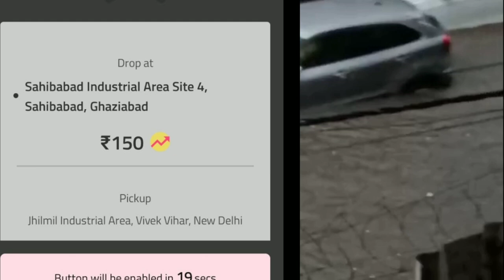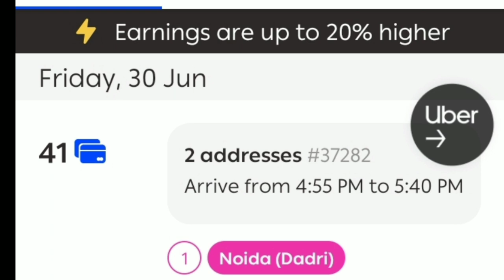how to extra earning in borzo app, borzo delivery partner extra earning, borzo rate card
borzo delivery
borzo extra earning
ola bike taxi driver
Uber bike taxi driver
rapido bike taxi driver porter delivery partner
borzo delivery partner
uncle delivery partner
rider help india

Rider help india ( गपशप) 👇🏿👇🏿

Rider help india (Mumbai) 👇🏿

हम इन वीडियो में आपको काम करने के नए-नए तरीके बताते हैं साथ ही काम करने में आ रही परेशानी और उन को हल करने के तरीके

borzo dd I'd
why borzo I'd block
borzo delivery partner id block
wefast I'd block
wefast main I'd Ben ho gai
borzo main block I'd kese open hogi
Porter me I'd kese banaye
borzo me I'd kese banaye
ola me bike kese lagaye
uber me bike kese lagaye
rapido captain kese bane
borzo parcel delivery kese kare
wefast parcel delivery kese kare
uncle delivery partner job
mover delivery partner ki I'd kese banaye
borzo ke order Kaise deliver Karen
rapido captain ki earning
ola partner daily earning
bike taxi one day earning
delivery job in Delhi NCR
bike se delivery Karke Kaise kamae
Uber bike connect delivery
bike taxi challan
commercial bike taxi legal hai
commercial bike taxi
bike taxi Chalan in Chandigarh
full day earning in bike taxi
full day earning in parcel delivery
yellow plate bike taxi
dunzo Main bhai kaise attach Karen
blinkit main bhai kaise attach Karen
food delivery boy income
one day income in food delivery
shadowfax delivery boy income
one day income in borzo
one day income in wefast
Porter vs uber
rapido vs ola
ola vs rapido
Porter vs borzo
borzo Main do order kaise karen
wefast vs Porter
rapido vs uber
best bike taxi in Delhi NCR
sabse acchi bike taxi kaun si hai
part time delivery job for student
Uber bike taxi income
rapido captain one day income
bike taxi arning in 12 hours
ecom  main delivery kaise karen
pigde main bike Kaise attach Karen
swiggy delivery boy income
Zomato delivery boy income
Uber Moto
Uber share
Uber connect
motorvlog
monthly earning in uber
rapido ki ek din ki kamai
rapido partner income
Uber partner income
ola partner income
Porter partner income
we fast partner income
Borzo patner income
Porter mein ID kaise banaen
borzo main ID kaise banaen
rapido Mein ID kaise banaen
ola Mein ID kaise banaen
Uber Mein ID kaise banaen
mover main ID kaise banaen
uncle delivery mein ID kaise banaen
uncle delivery mein